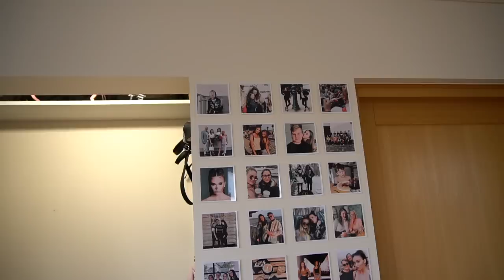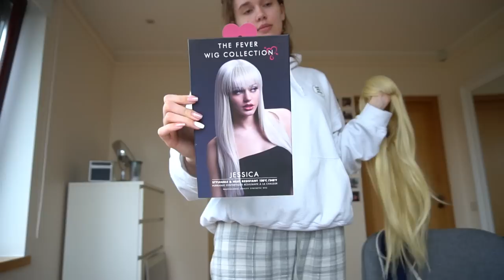koristasin kappi ja õppisin VEEL tiktoki tantse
love u,
Maria